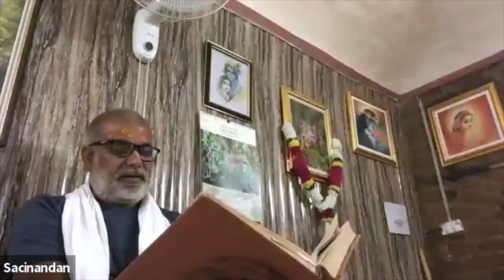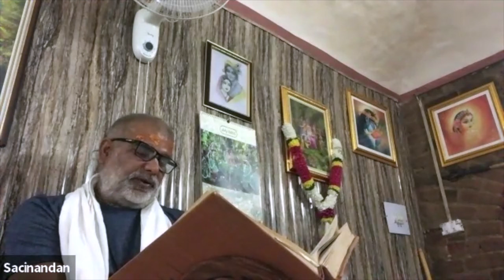1572: Kamsa Is Ready to Kill His Sister Devaki [Bhagavatam][Sacinandan]